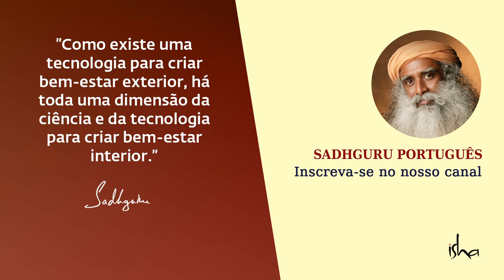A VERDADE Sobre RELACIONAMENTOS Físicos | Sadhguru Português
Durante uma entrevista com o YouTuber e coach francês Alexandre Cormont, Sadhguru fala sobre a natureza enganosa dos relacionamentos baseados no corpo, explica por que os relacionamentos emocionais são mais poderosos do que os relacionamentos corporais e analisa a beleza de "se apaixonar".